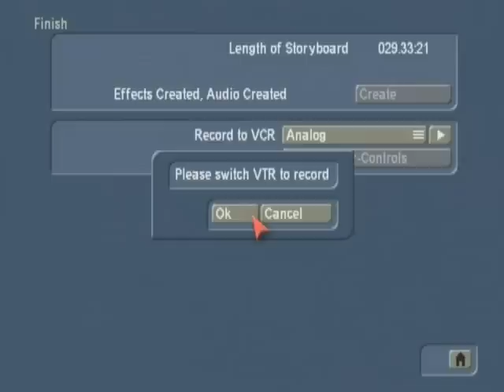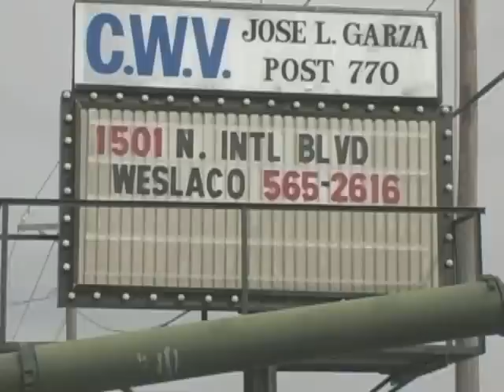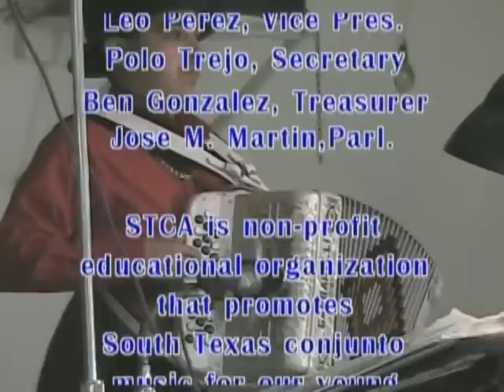Acordeones de Tejas - Los_Fantasmas.avi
Los Fantasmas del valle one of the most classic, basic Texas conjunto around. Hector Barron on bass, has led this group and maintained them conjunto for many years. Enjoy this program presented by the South Texas Conjunto Association... dale gas!

Patio Saenz Production